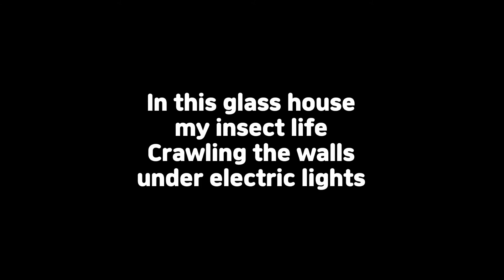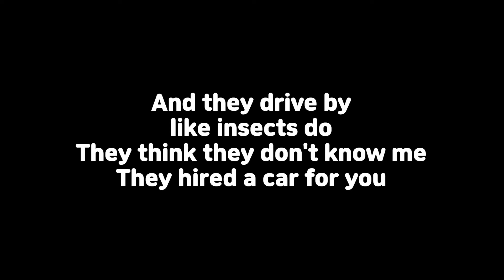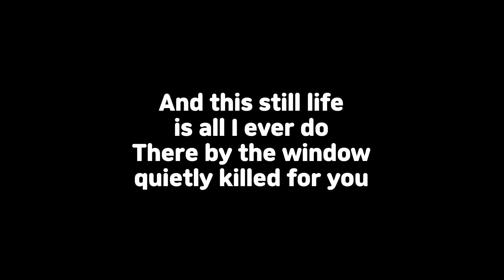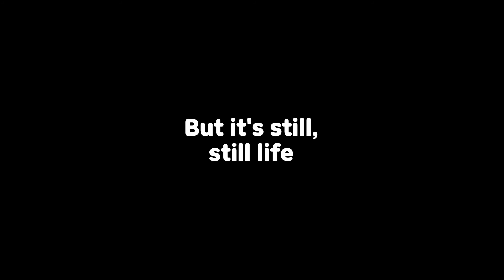Still Life - Karaoke version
Karaoke version of Still Life by Suede